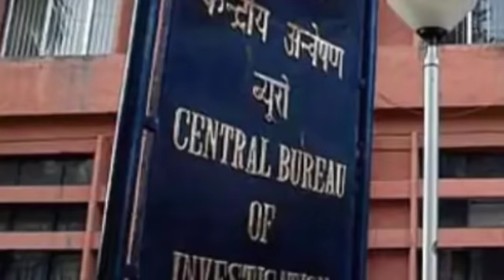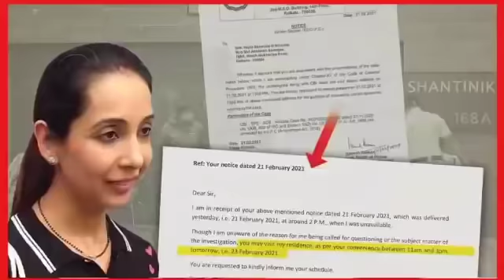অবশেষে মুখ খুললেন রুজিরা বন্দোপাধ্যায়। West Bengal Assembly election opinion poll 2021। Viral news।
অবশেষে মুখ খুললেন রুজিরা বন্দ্যোপাধ্যায়। West Bengal Assembly election opinion poll 2021। Viral news।